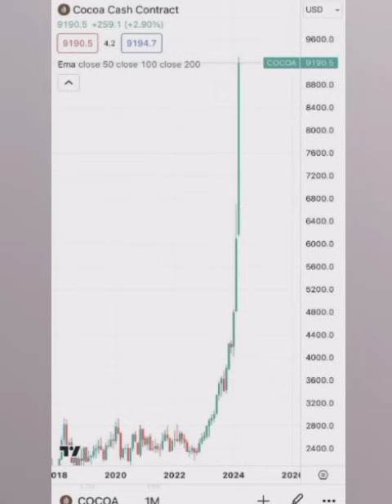ホルモン街道封鎖 カカオ昇龍拳！